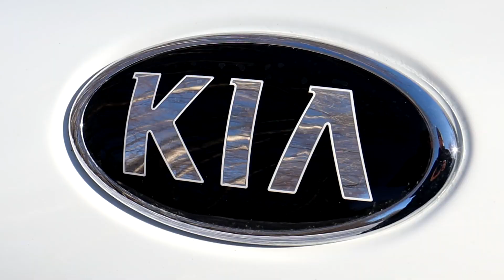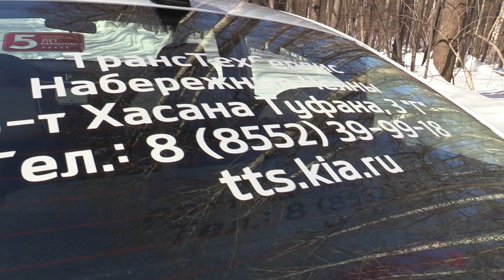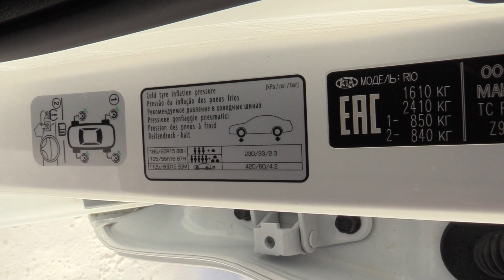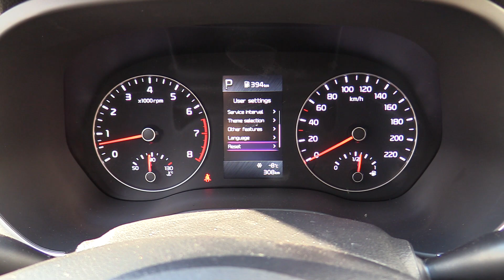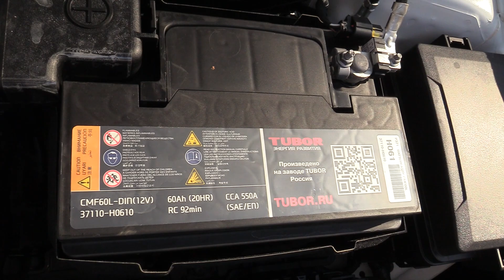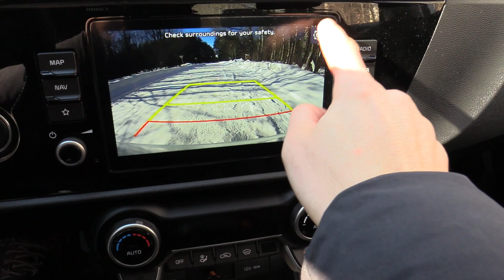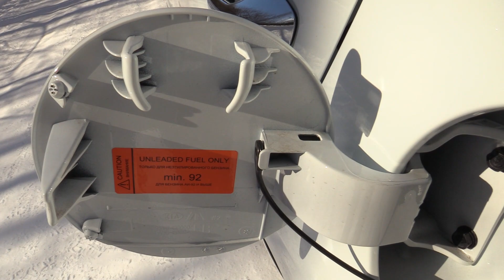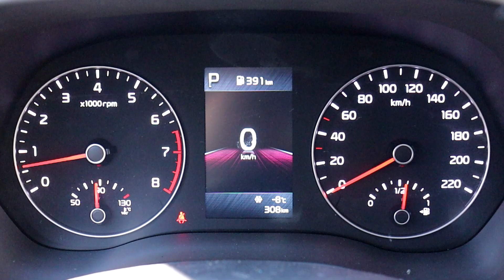2021 Kia Rio. Start Up, Engine, and In Depth Tour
2021 Kia Rio. Start Up, Engine, and In Depth Tour